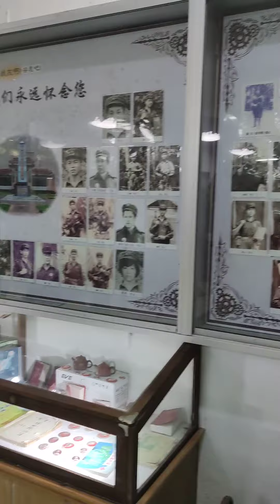ห้องเรียนรู้ประวัติศาสตร์ในอดีตของ อุโมงค์ปิยะมิตร เป็นอุโมงค์ดินที่อดีตโจรคอมมิวนิสต์มลายาสร้างขึ้น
ห้องเรียนรู้ประวัติศาสตร์ในอดีตของ อุโมงค์ปิยะมิตร เป็นอุโมงค์ดินที่อดีตขบวนการโจรคอมมิวนิสต์มลายา
สร้างขึ้น สำหรับเป็นฐานปฏิบัติการต่อสู้ทางการเมือง แต่ต่อมาได้กลับมาร่วมพัฒนาชาติไทย  อุโมงค์ปิยะมิตร สร้างเมื่อปี พ.ศ. 2519